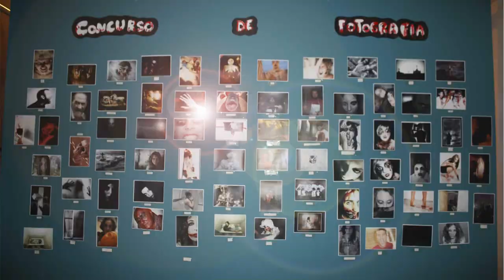SPOT JÓVENES A ESCENA